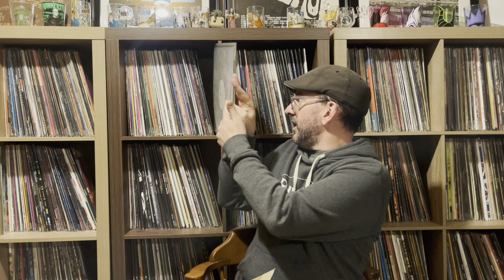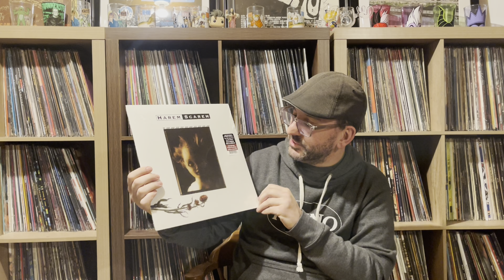REAL GONE MUSIC DOES IT AGAIN! Vinyl Community